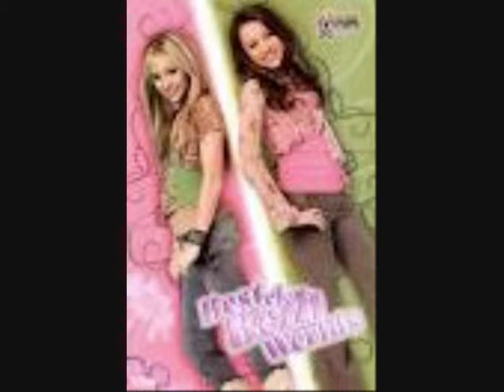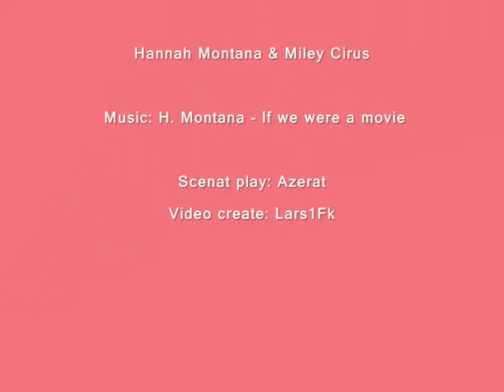Hannah Montana I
Hannah Montana
Video create: Lars1FK